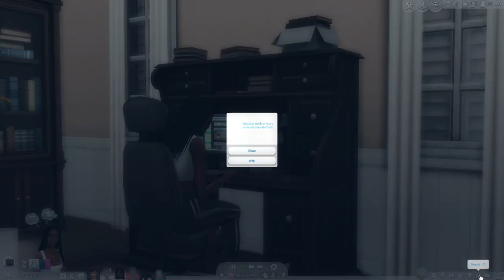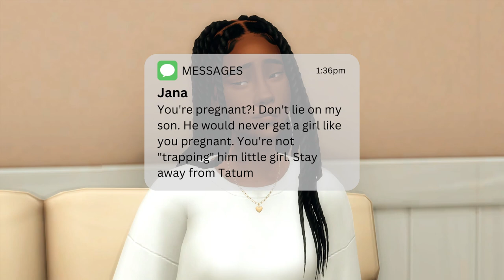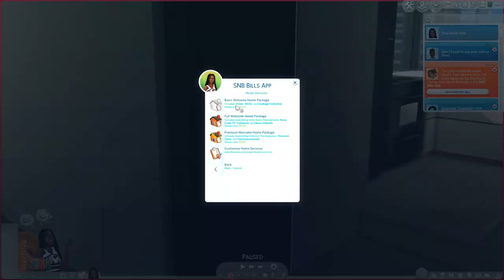💜 New 💜 "I have to do this alone" Charmaine's World Ep. 1 | Sims 4 LP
Charmaine is hit with some life changing news this episode. There is so much to do and prepare for, that she thinks the best course of action is to take it all on alone. Can she handle all of the responsibility and create a stable life for herself and her baby?

Thank you for checking out the description. Any questions? Chat with me in the comments.